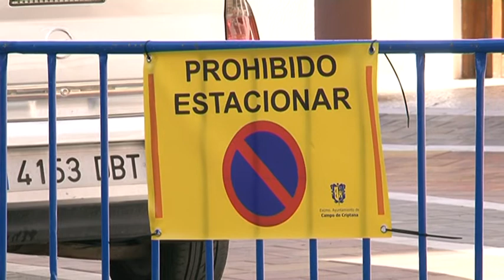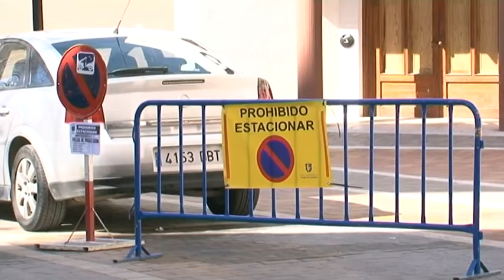Acciones seguridad vial